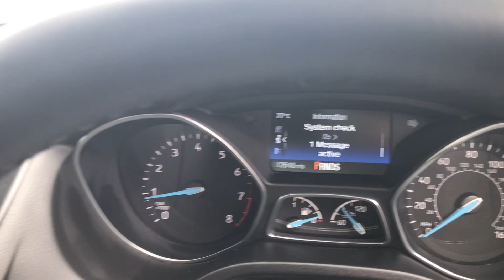Ford Focus 1.6 VCT Titanium Powershift